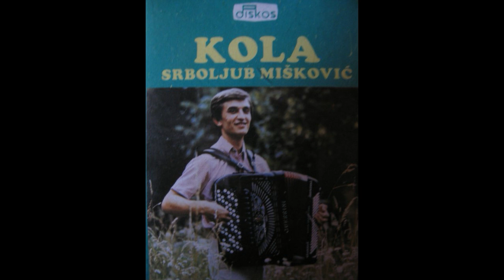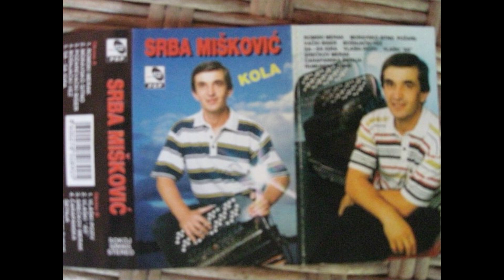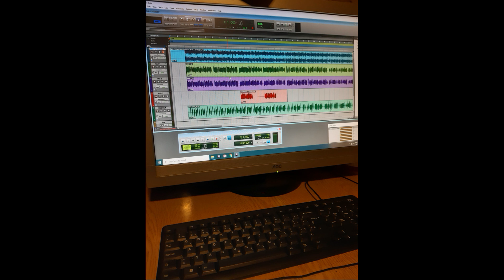SREĆKOV MERAK...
Autor muzike i aranžmana - Srba Mišković Bošnjanac
Harmonike - Srba Mišković Bošnjanac
Gitara kontra - Srđan Novaković
Snimljeno u muzičkoj radionici - Srba Mišković Bošnjanac